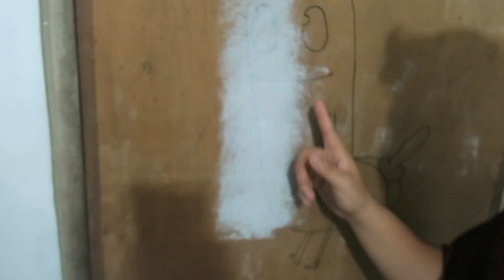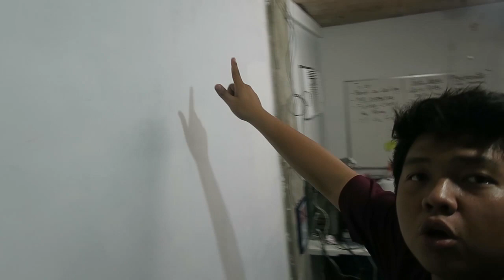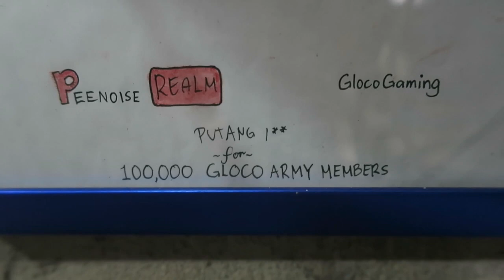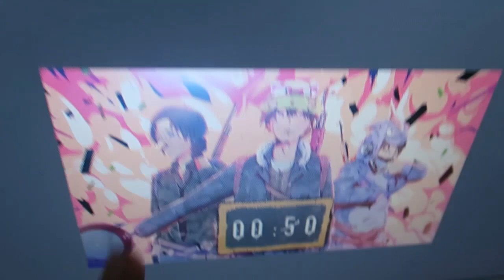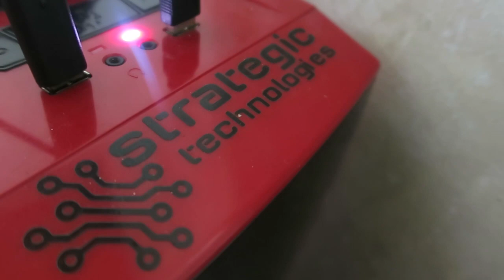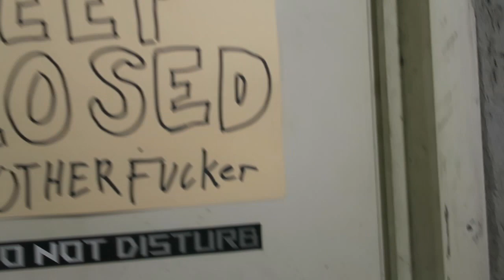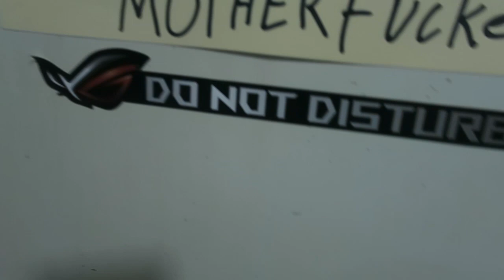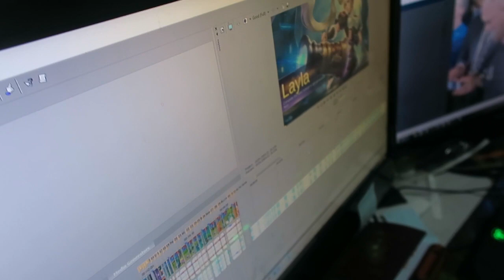Our Gaming Set Up! & Gaming House Update!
UPDATE VIDEO FOR THE PR GAMING HOUSE!

WANT TO HELP PEENOISE REALM GAMING HOUSE?!

► Are you a new YOUTUBER? JOIN US!

      ●No Lock-in
      ●Your Channel your content
      ● 60/40 Split
      ●Best network for new channels!